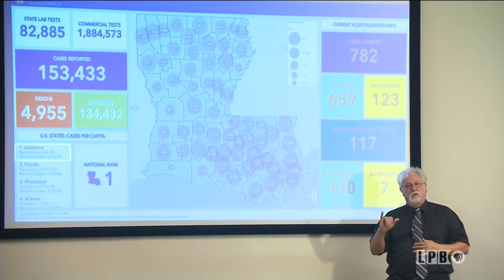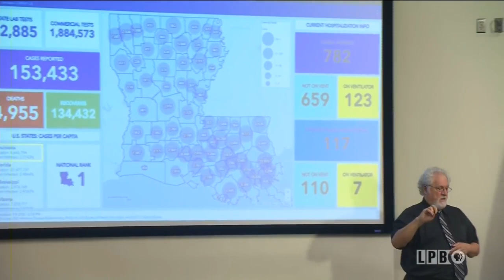Gov. Edwards: Decision on moving to Phase 3 could come as early as Wednesday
During an afternoon briefing on Louisiana's response to Hurricane Laura Tuesday, Gov. John Bel Edwards says an announcement on whether the state will move into Phase 3 of reopening could come as early as Wednesday, but that he will not rush the decision.